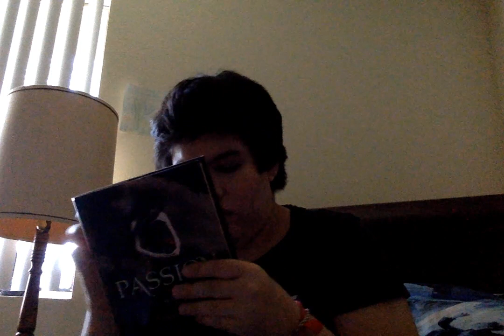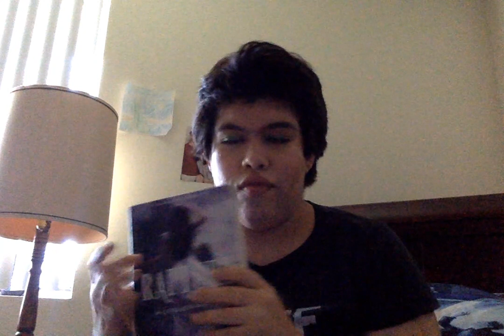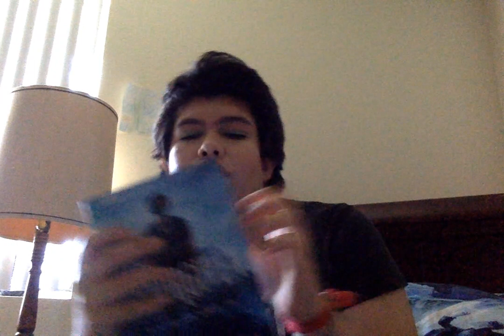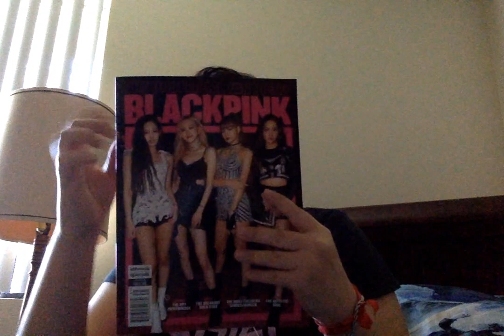Fallen Series ASMR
...and a Blackpink magazine, lol. What I showed on my phone was 'Angels in the Dark' by Lauren Kate. So, another 'Fallen' book, but it's an ebook only.

Please buy my debut book, 'American Royalty' on Amazon worldwide 🌍 Link in my profile 🤠

All The Love XO